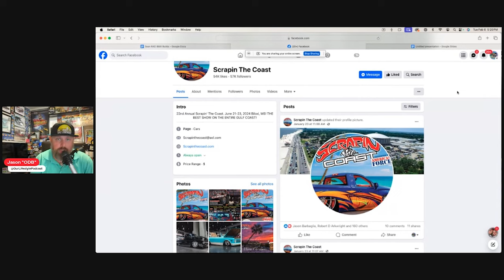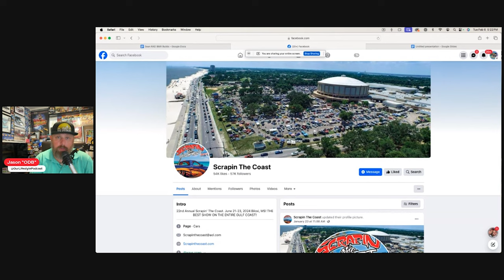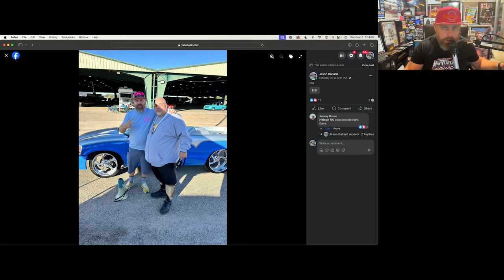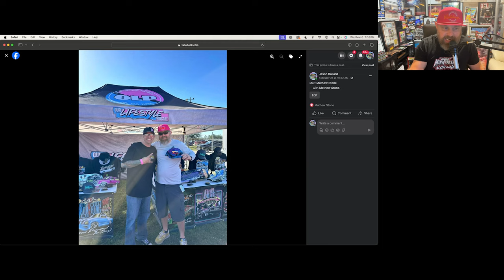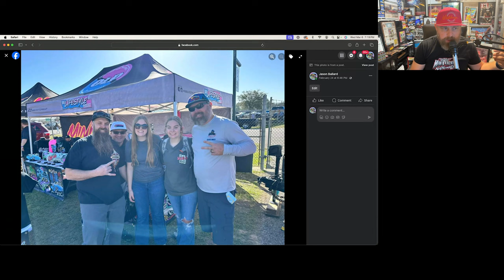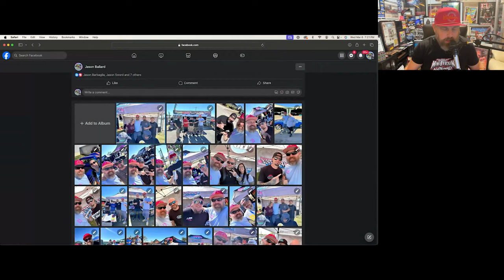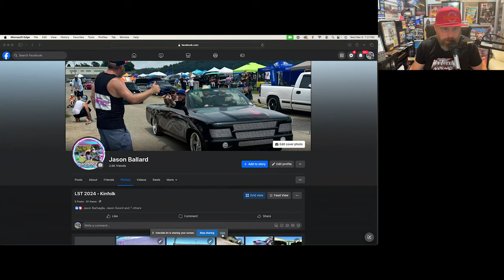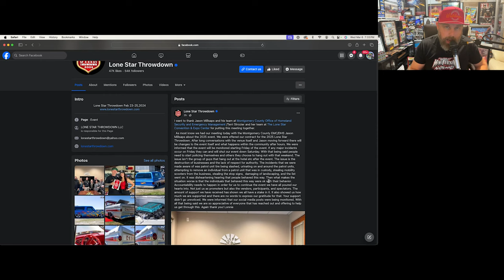Video Podcast - Ep. 353 - Lone Star Throwdown '24 Wrap-Up & MORE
Ep. 353 - become a YouTube Member (OLP Capo level & higher) to see these full podcast videos early via our YouTube Channel!

✅ Audio only show hits podcasts apps March 8th, 2024

✅ ODB intros the episode covering scene updates

✅ ODB wrap-up Lone Star Throwdown 2024 including covering the LATEST updates surrounding the fate of the show for 2025 and beyond!